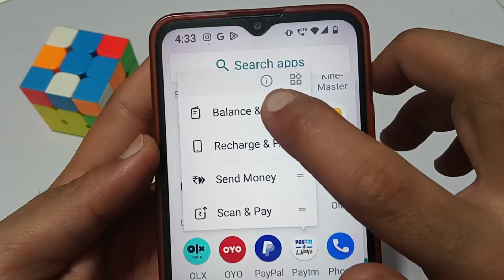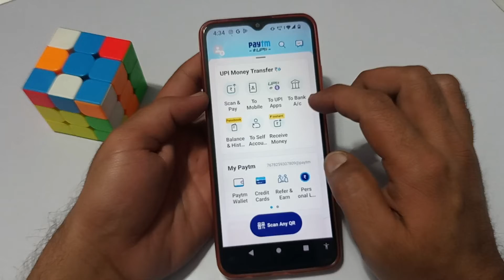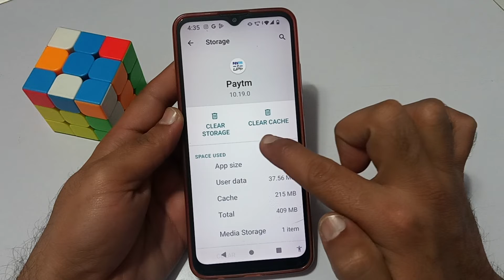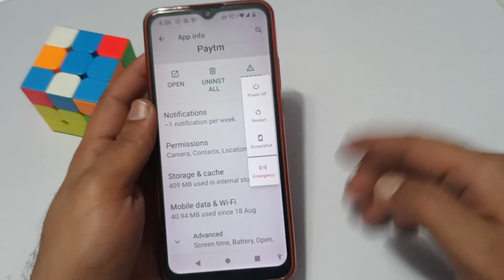Enable camera access in Paytm | Paytm scanner problem ?